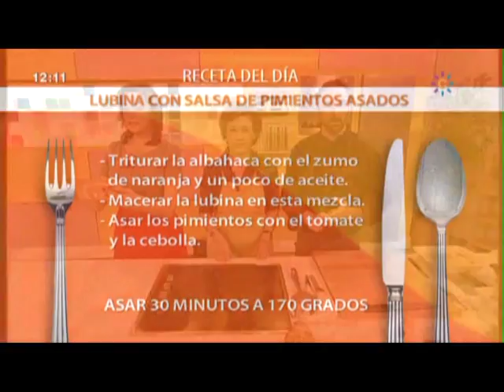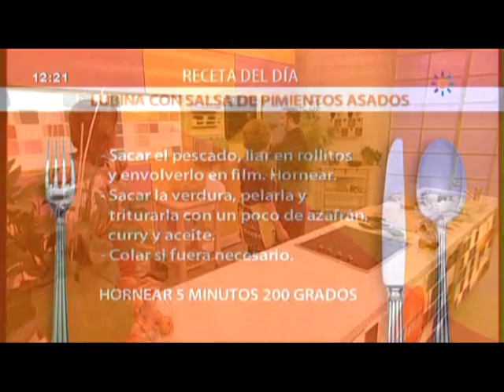Lubina con salsa de pimientos asados Cocina Mira la vida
Ingredientes:
8 filetes de lubina limpios
2 pimientos rojos
1 tomate
1 cebolla
Canónigos
Albahaca fresca
Azafrán
Curry
Zumo de naranja
Pimienta
Sal

Triturar la albahaca con el zumo de naranja y un poco de aceite.
Macerar la lubina en esta mezcla.
Asar los pimientos con el tomate y la cebolla.

ASAR 30 MINUTOS A 170 GRADOS

Sacar el pescado, liar en rollitos y envolverlo en film. Hornear.
Sacar la verdura, pelarla y triturarla con un poco de azafrán, curry y aceite. Colar si fuera necesario.

HORNEAR 5 MINUTOS 200 GRADOS

Sacar el pescado y quitar el film, servir con los canónigos y la salsa.